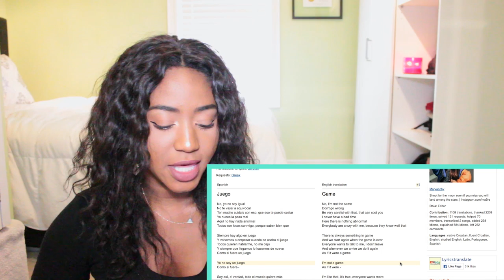Anitta - Juego (Official Music Video) | REACTION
Me reacting to Anitta - Juego (Official Music Video). My second reaction video to one of the ten songs and music videos off her new album Kisses. I am loving it so far guys I am so excited to see what the rest hold in store. This woman is talented and I love her little hood persona in this video, it is so different from what I am used to seeing her act like but it fits so well! Brazil has a gem of a woman.

Description below original video:
KISSES

The Anitta from "Juego":
This Anitta is the definition of “Boss”. She commands, leads, and gets things done. Everyone respects her. Her sensuality is in her achievements and hard work. Men are intimidated by her. Her confidence can be felt miles off. She isn´t vain and has no problem taking off her heels, that is, if she´s wearing any.  This Anitta inspires people by the way she is takes charge of her own life and doesn´t try to please anybody.  She doesn´t get sad, she doesn´t back down, she has the solution for everything and people see her as a safe haven. She is a Lady Boss.

Lyric:
Noooo yo no soy igual
No te valla a equivocar
Ten mucho cuidado con eso
Que eso te puede costar
Yo nunca la pasó mal
Aquí no ahí nada normal
Todos son locos conmigo
Por que saben bien que

Siempre ahi algo nuevo
Y volvemos a empezar
Cuando se acaba el juego
Todos quieren hablarme y no me dejo
Y siempre que llegamos lo hacemos de nuevo
Como si fuera un juego
Yo no soy un juego
Como si fuera

Soy así es verdad
Todo el mundo quiere mas
Siempre al frente nunca atras
Cuando llego no se va
Conmigo se pasa bien
No soy como las de mas
Soy un 20 de 1 al 10
Y nunca me hecho Patras

Como si fuera

Tengo que llegar primero
Aquí si no me tratan igual AHH
Aunque no tenga dinero
Ya me dejo de importar
Porque mejoro la vibra en el ambiente
Y querer ser perro fiel es diferente
Mi manera de ser es suficiente
Mira que si me toca doy corriente

Como si fuera

| ABOUT |
Hello viewers & youtubers! My name is Violet Adaze and I love to make reaction videos. Why you ask? I've always loved seeing and hearing other peoples reactions to any kind of media, from music videos to television, films, news, trending topics, viral videos, etc. It's interesting, even when I watch a new movie the first thing I do when I get home is go to online forums and see what people thought of it from the characters to the plotline, the music, the scenes, the acting and the list goes on and on. I am also like that with music videos and any kind of media or news in general.  I assumed if I love to see peoples reactions to things so much, there must be others out there like me that would also like to watch reaction videos and here we are! I react to things like music videos, trailers, prank videos, trending topics, viral videos, news topics and the list goes on.